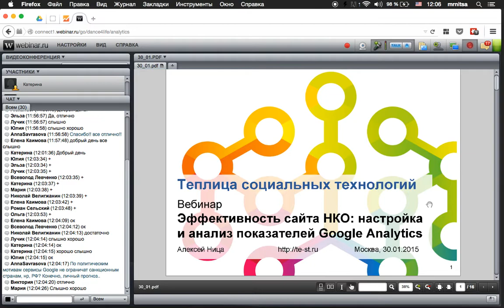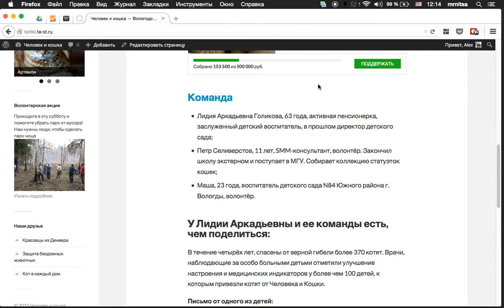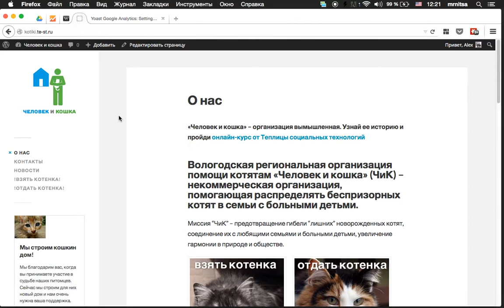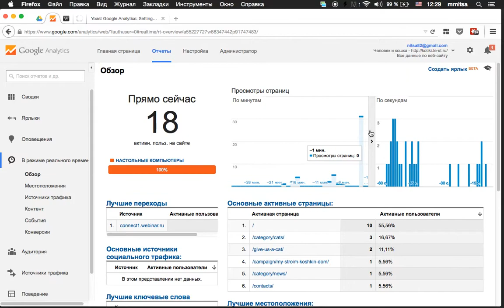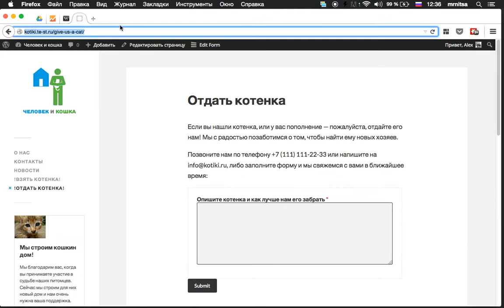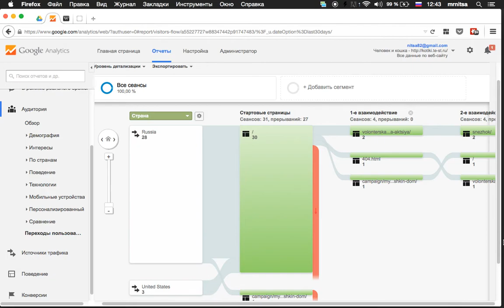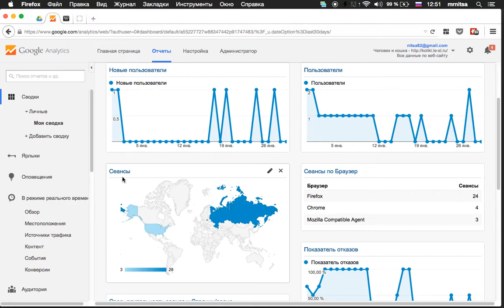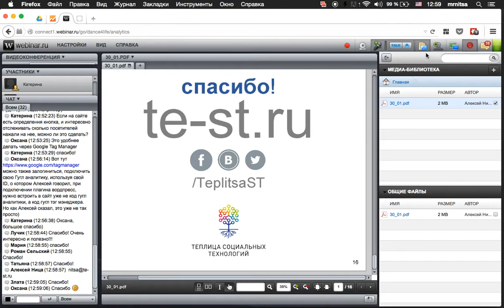Запись вебинара «Эффективность сайта НКО: настройка и анализ показателей Google Analytics»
Цель вебинара – в реальном времени показать, как установить Google Analytics на свой сайт, а также какие метрики использовать для понимания действий посетителей и анализа эффективности сайта НКО.